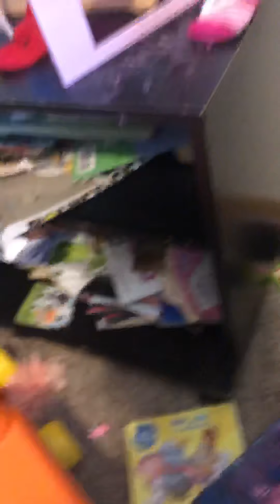Zoey said subscribe!